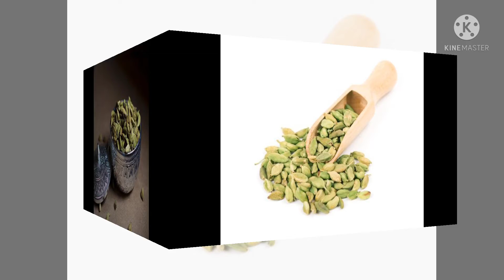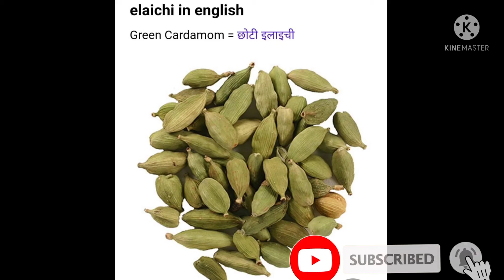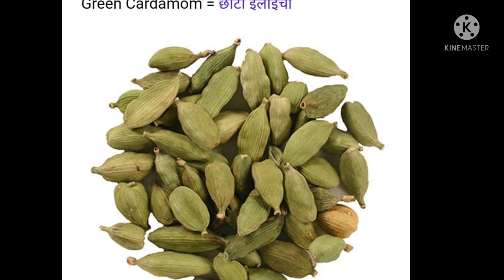How To Start Elaichi Business☀️☀️ 1000 प्रति kg प्रोफिट वाला बिजनेस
about video
            दोस्तo आगर आप किसी अच्छे business को शुरू करना चाह रहे है ।जिसमे आपको काफी अच्छा प्रोफिट हो तो आप इलाइची का बिजनेस कर सकते है इलाची का बिजनेस कैसे करे ,हॉल सेल रीटेल सेल कहा सस्ता मिलता है  किस राज्य में सबसे ज्यादा होता है कैसे शुरू करे ये सब इस वीडियो में बताया गया है जय हिंद

anokha business ideas